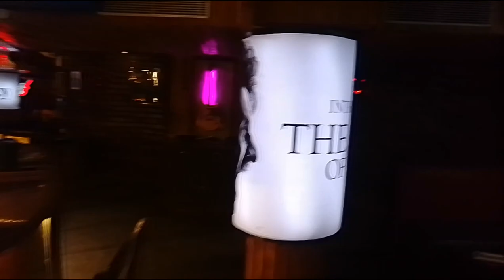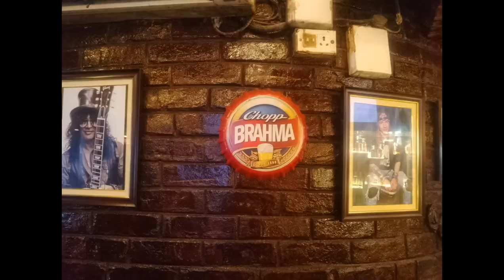opium restaurant Review | Opium Restaurant Kolkata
Hey Fam ♥️